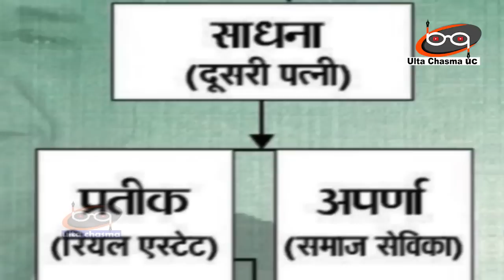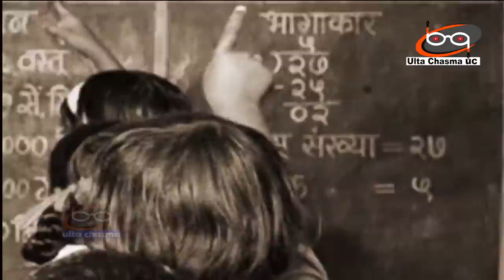बिना चोटी वाले चाणक्य Mulayam Singh Yadav | Story Of Mulayam Singh Yadav